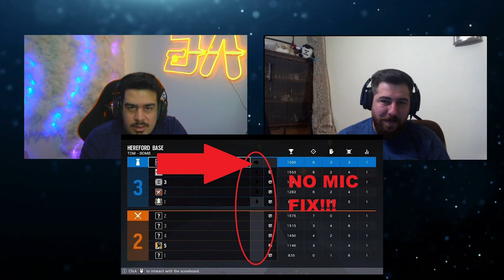youtube video #-9rW269YNnU